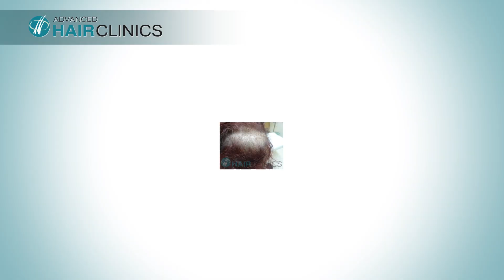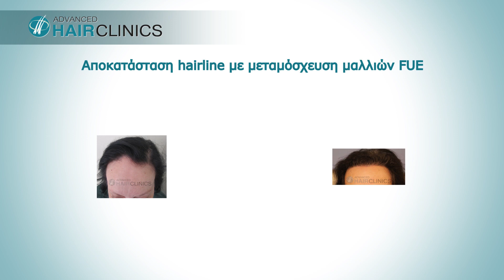Γυναικεία Τριχόπτωση: Γιστί συμβαίνει, Αίτια, Θεραπεία, Φάρμακα | Δρ. Κωνσταντίνα Μάμαλη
Τα αίτια εμφάνισης της γυναικείας τριχόπτωσης και είναι οι σύγχρονες συντηρητικές και επεμβατικές θεραπείες, που λύνουν οριστικά το πρόβλημα από τη Δερματολόγο Δρ. Κωνσταντίνα Μάμαλη.
00:00 Πότε συμβαίνει
00:46 Συνήθεις αιτίες
02:09 Σε ποιες ηλικίες
02:21 Θεραπεία με φάρμακα
02:47 Θεραπεία PRP & Μεταμόσχευση Μαλλιών FUE
Η γυναικεία τριχόπτωση απασχολεί μεγάλο αριθμό γυναικών που ταλαιπωρείται από το φαινόμενο όχι μόνο εποχικά αλλά και χρόνια, γεγονός που συχνά οδηγεί σε αραίωση στο τριχωτό της κεφαλής.

ΑΘΗΝΑ: Κωνσταντίνου Βεντήρη 5 📞 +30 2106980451
ΚΗΦΙΣΙΑ: Λεωφ. Κηφισίας 252Α 📞 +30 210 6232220
ΓΛΥΦΑΔΑ: Δημάρχου Αγγέλου Μεταξά 39 📞 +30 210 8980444
ΠΕΡΙΣΤΕΡΙ: Παναγή Τσαλδάρη 16 📞 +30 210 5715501
ΠΕΙΡΑΙΑΣ: Αγίου Κωνσταντίνου 13 📞 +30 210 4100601
ΘΕΣΣΑΛΟΝΙΚΗ: Τσιμισκή 17 📞 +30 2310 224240
ΠΑΤΡΑ: Ρήγα Φεραίου 98-100 📞 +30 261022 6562
ΛΑΡΙΣΑ: Ρούσβελτ 2 & Κύπρου 📞 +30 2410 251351
ΗΡΑΚΛΕΙΟ ΚΡΗΤΗΣ: Λασιθίου 27 & Πλατεία Κορνάρου 📞 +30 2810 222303
ΙΩΑΝΝΙΝΑ: Πουτέτση 9 📞 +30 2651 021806
ΛΕΜΕΣΟΣ - ΚΥΠΡΟΣ: Γλάδστωνος & Γεωργίου Καραϊσκάκη 21 📞 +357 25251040
ΛΕΥΚΩΣΙΑ - ΚΥΠΡΟΣ: 28ης Οκτωβρίου 1 & Γεωργίου Γρίβα Διγενή 📞 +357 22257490